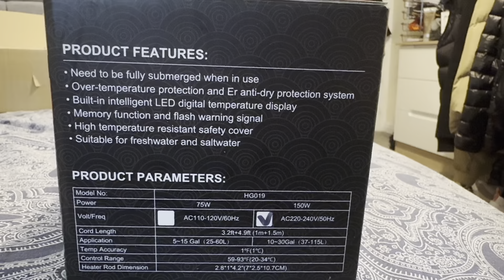Hygger Aquarium Heater 75W - Review and Unboxing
Massive thank you to hygger for sponsoring and sending this product over to me!

Link to product